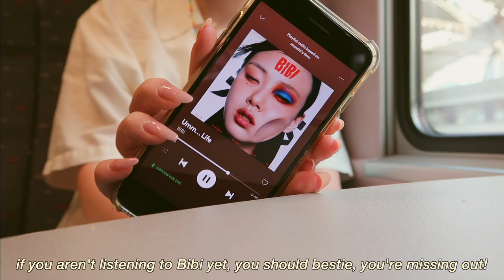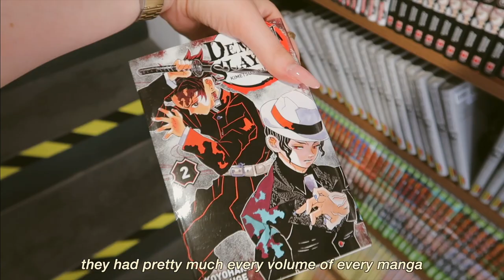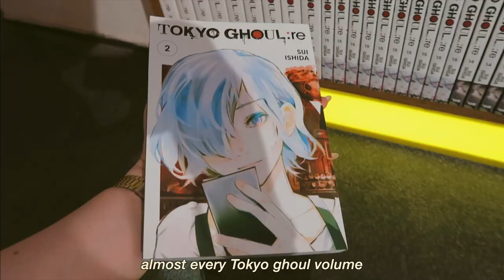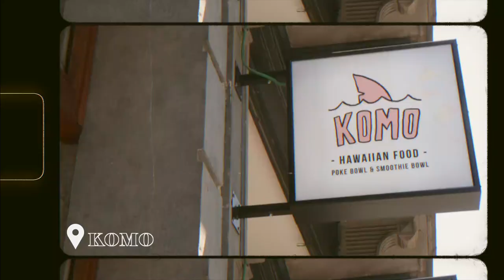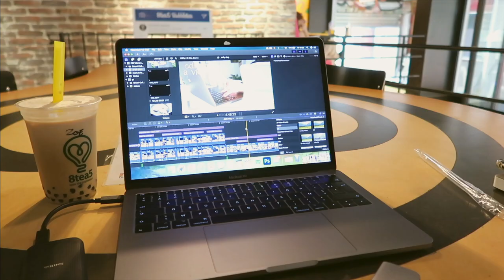SUMMER DAYS in Europe | thrifting, cafes, manga shopping, trying bubble tea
Hi guys! In todays video i will be taking you along through the city (Brussels) by myself and visit a few vintage stores, manga stores and try boba for the first time! it's quite different from my other videos, so let me know what you think about it! (this video is inspired by @typicallyychloe)
Ty for watching, have a great day ♡
-Munchi

💌 𝐅𝐀𝐐’𝐬 :
Editing software I use:
Film equipment:
‣ 𝐂𝐚𝐧𝐨𝐧 𝐠𝟕𝐱 𝐦𝐚𝐫𝐤 𝐢𝐢
‣ 𝐓𝐫𝐢𝐩𝐨𝐝 (𝐌𝐚𝐧𝐟𝐫𝐨𝐭𝐭𝐨 𝐏𝐢𝐱𝐢)
‣ 𝐏𝐫𝐨𝐜𝐫𝐞𝐚𝐭𝐞 & 𝐅𝐨𝐨𝐝𝐢𝐞
Where is your iPad case from?

trees and lucy - the past
trees and lucy - chill edit
Juju B. Goode - Day 14. Finale